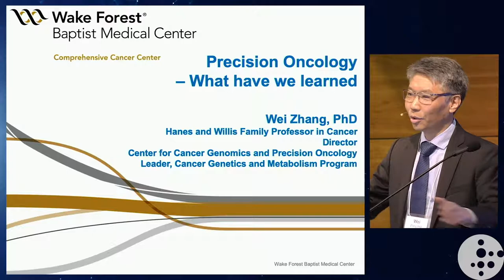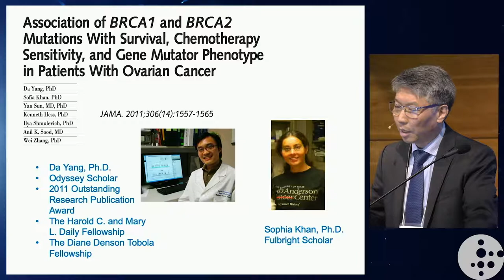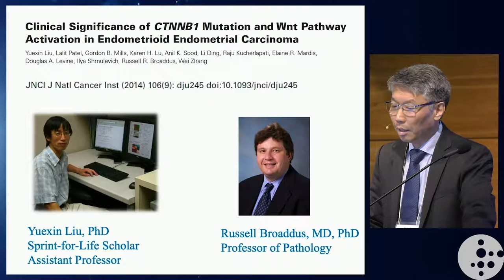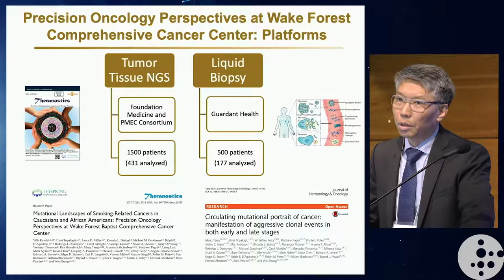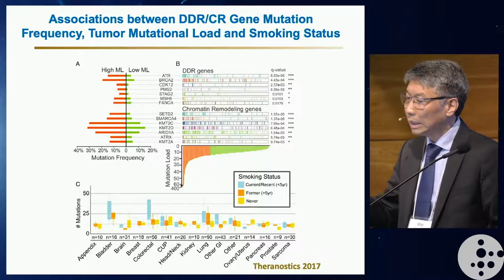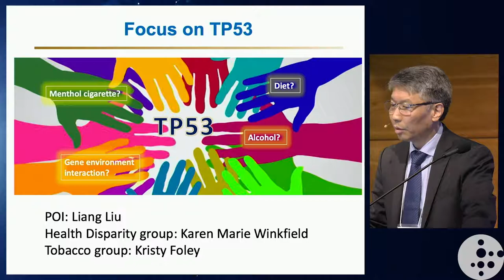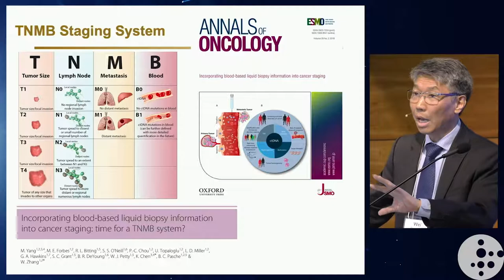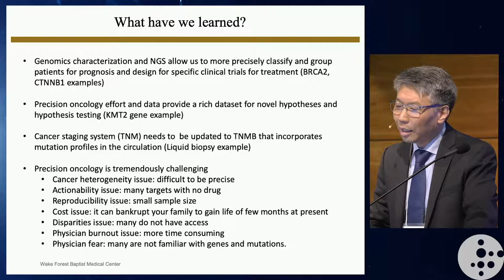Precision Oncology: What have we learned - Wei Zhang, Ph.D.